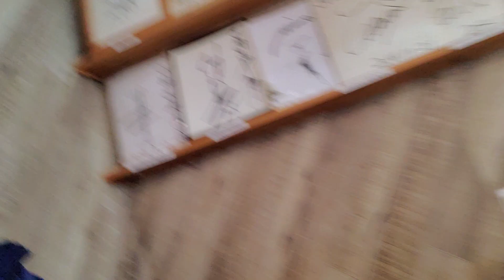徳島県箸蔵、さぬきやにて、うどん、な～のだ！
こないだ、香川県のうどん屋さんSIRAKAWAさんで油うどんを食べて感動、うどんブーム到来！！！
で、本日は徳島県箸蔵にある、さぬきやさんにてウハウハしてきちゃいました。
カルビ丼が思いのほかベリーナイスだったのがうれしかったり、なんですよ。